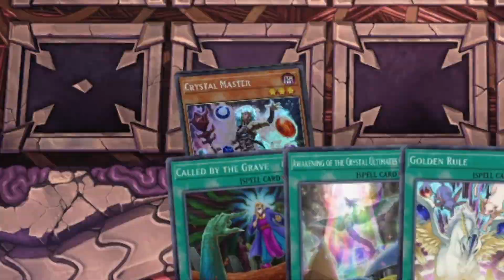WHEN A CRYSTAL BEAST OG DUELIST SNAP IN YU-GI-OH! :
Crystal Beast og snap in Yugioh master duel
Credits: AKANE